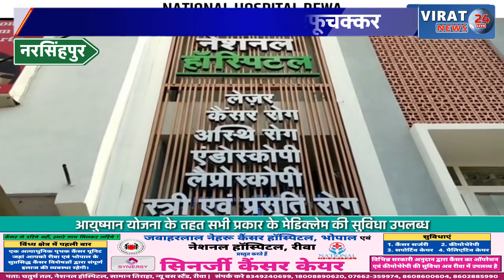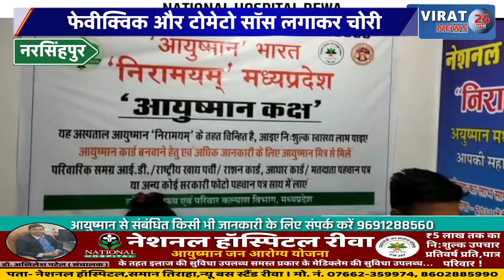फेवीक्विक और टोमेटो सॉस लगाकर चोरी, पैसों से भरा थैला लेकर हुआ रफूचक्कर